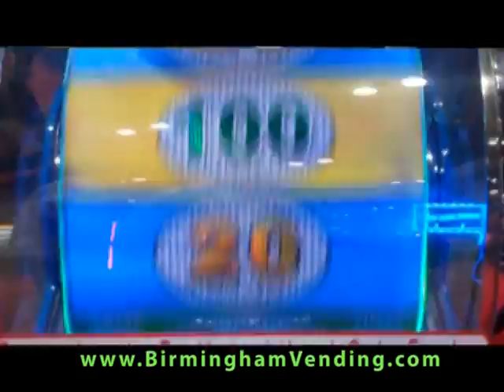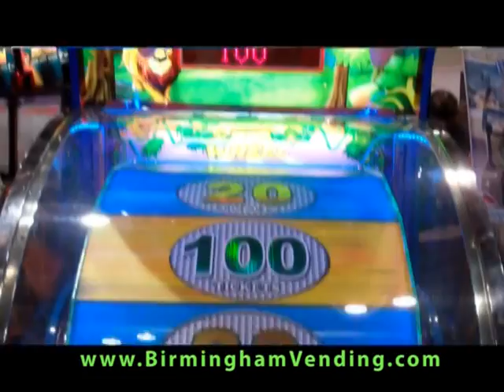Global Vr. King of Big Wheel by Birmingham Vending.mpg